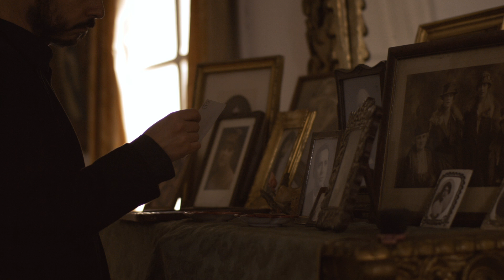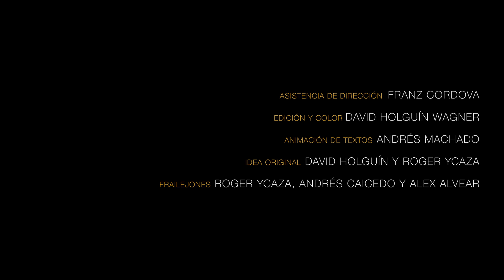Frailejones - Cambio de Piel (Video Oficial)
"Cambio de Piel" es el primer single promocional de la banda FRAILEJONES, proyecto sónico desde la sierra ecuatoriana.

Dirección y edición: David Holguín Wagner
Dirección de fotografía: Paúl Gallegos / Patacón Pictures
Asistente de dirección: Franz Cordova
Idea original: Holguín / Ycaza
Animación tipográfica: Andrés Machado

Alex Alvear: Bajo
Andrés Caicedo: Batería
Roger Ycaza: Voz / Guitarra

Pablo Dávila: Teclados

Producido por Roger Ycaza
Producción adicional: Pablo Dávila

Grabado y mezclado en Semifusa por Pablo Dávila
Masterizado por Juan Pablo Rivas